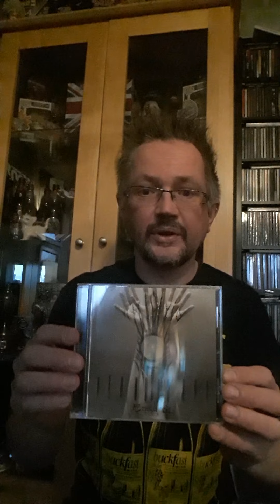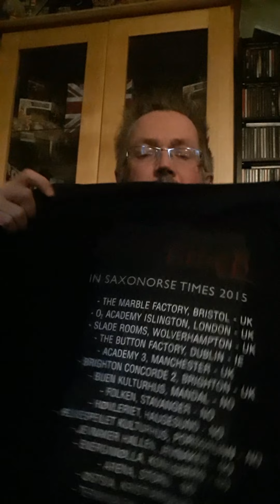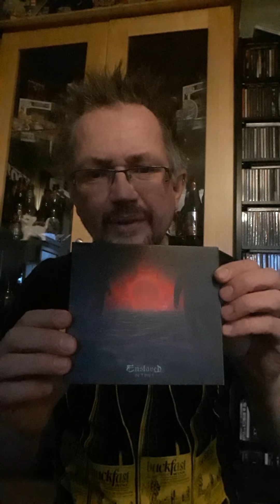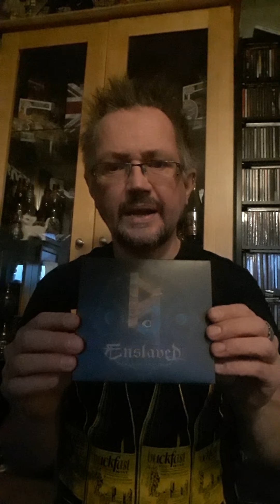T shirt talk 6 - Enslaved